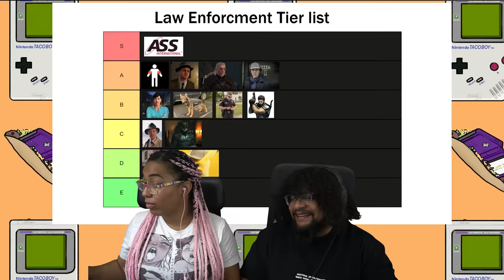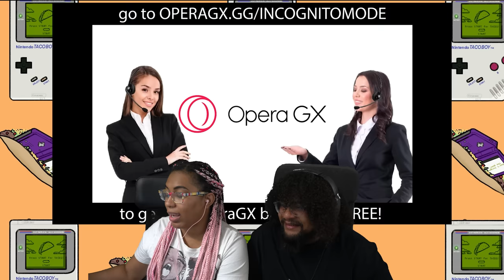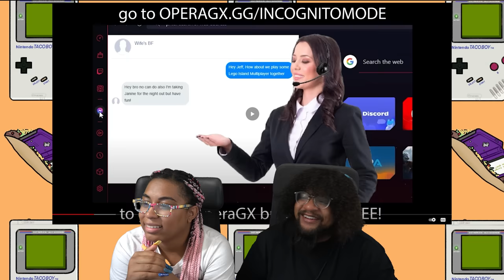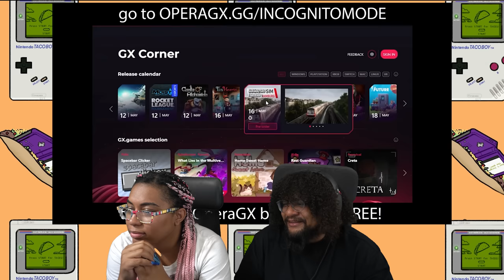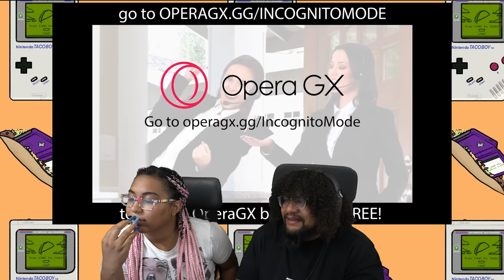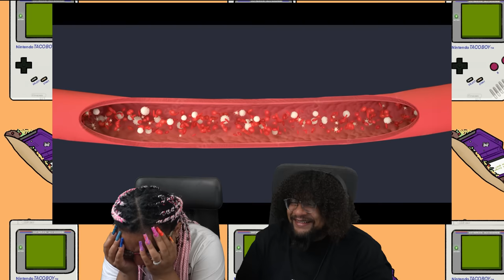No Time For Breakfast | INTERNET HISTORIAN REACTION!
Spy content is not my strong suit but Skitten had my back! Also shout out to the editor. I know that man’s hands hurt.